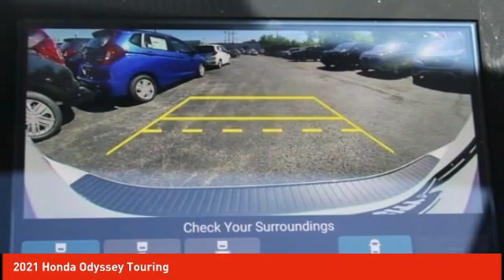2021 Honda Odyssey Schlossmann Honda City Inventory 11413